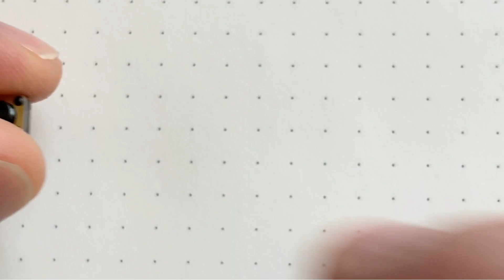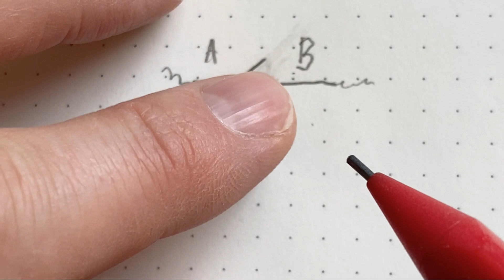Arduino Momentary Push Button and Simple Circuit drawing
***About Us:***
This Arduino tutorial was created by Programming Electronics Academy.  We are an education company who seek to help people learn about electronics and programming through the ubiquitous Arduino development board.